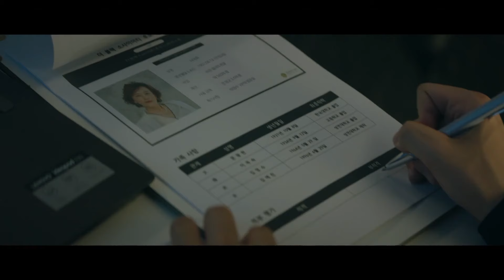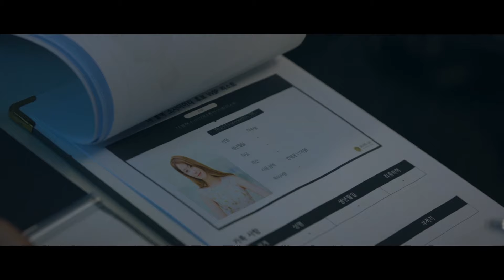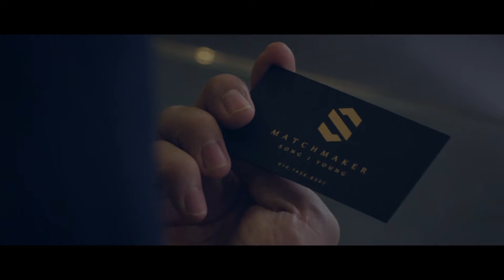[VIP] 뭔가 착각하는 거 같은데, 내 일은 내가 알아서 해 | EP 14-1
VIP
14회 미로의 끝
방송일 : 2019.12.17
출연진 : 장나라, 이상윤, 이청아, 곽선영, 표예진, 신재하 외 출연